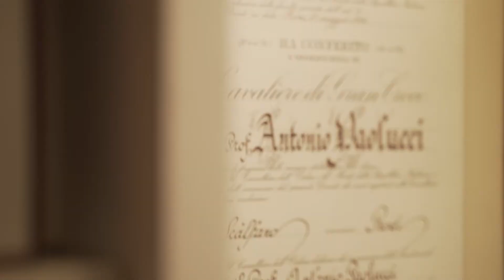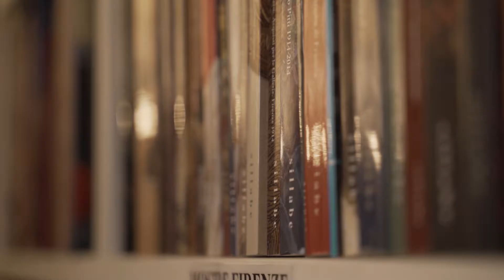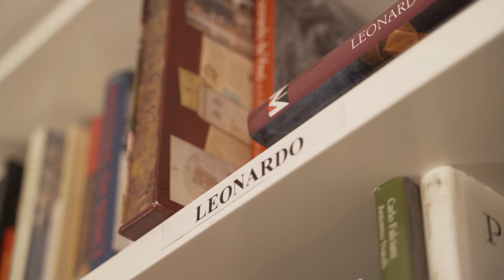Leonardo Opera Omnia, a presentation of the artist by Antonio Paolucci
Leonardo Opera Omnia, a short presentation of the artist by Italian curator Antonio Paolucci.